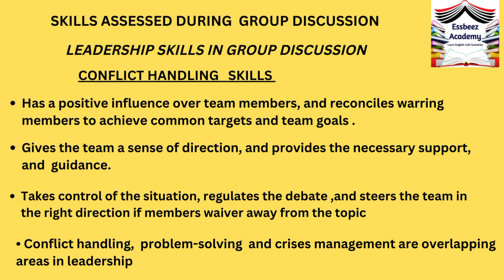Testing conflict-handling skills in a group discussion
Learn how conflict-handling skills of a candidate are tested in a group discussion for the selection of a team leader/manager.